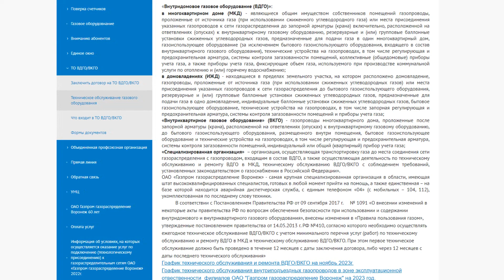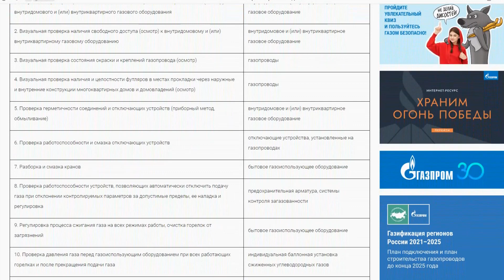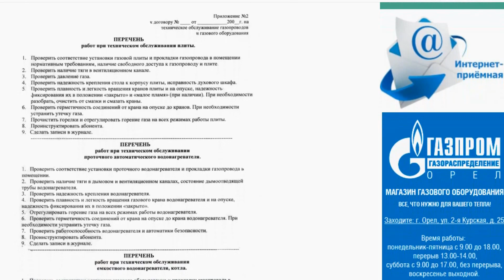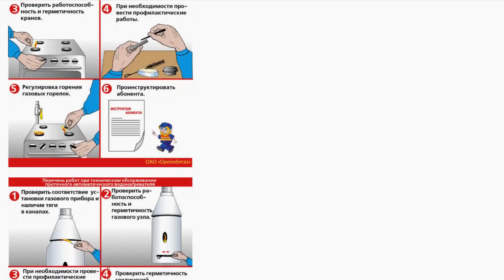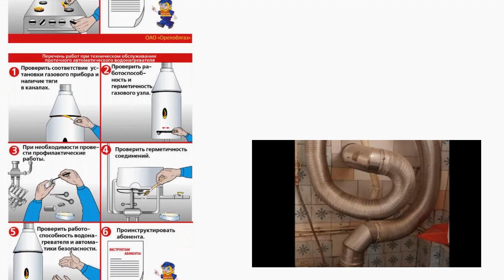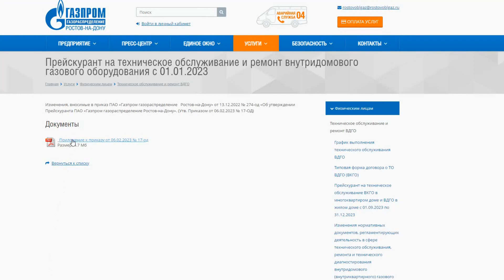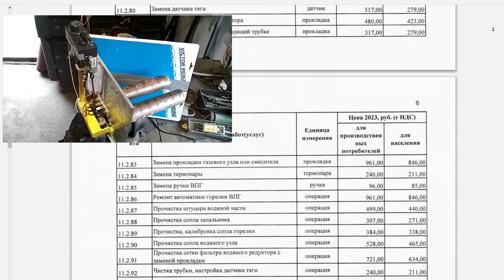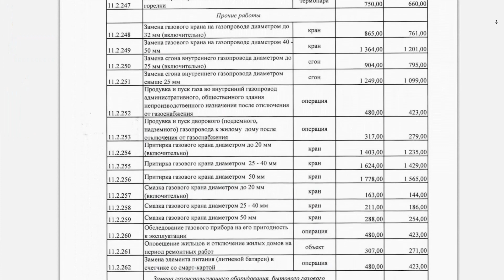ТО ВДГО проведено некачественно. Что делать?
Техническое обслуживание газового оборудования сделали плохо. Куда обращаться? Переделывать за чей счет? Как быстро приедут исправлять?
Если есть желание поддержать развитие канала № карты юмани: 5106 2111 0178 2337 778 (могут снять небольшую комиссию),
 или сбер: 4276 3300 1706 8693.